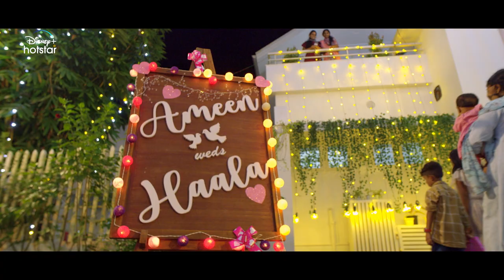Sulaikha Manzil || Official Trailer || 30th May || Disney Plus Hotstar